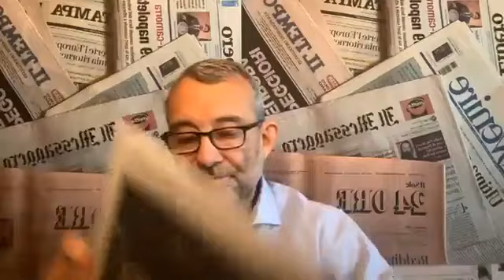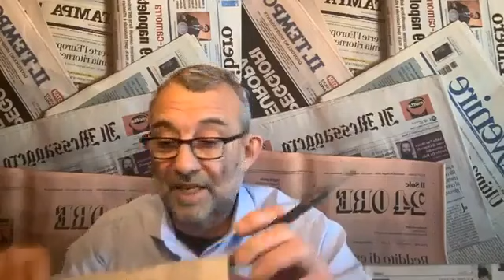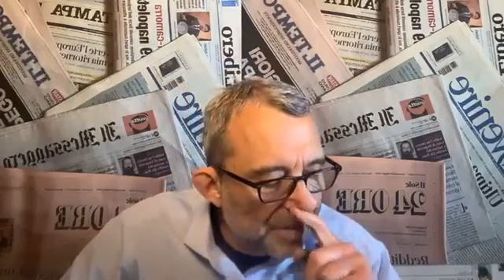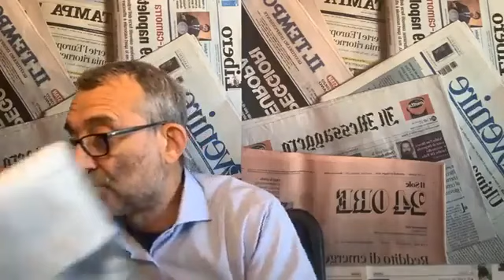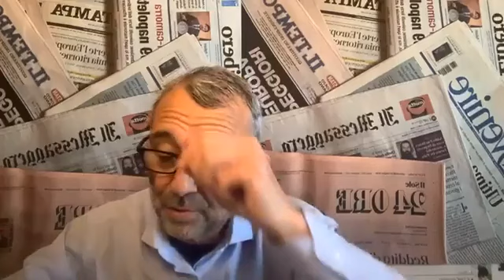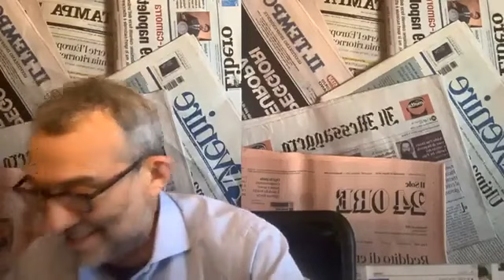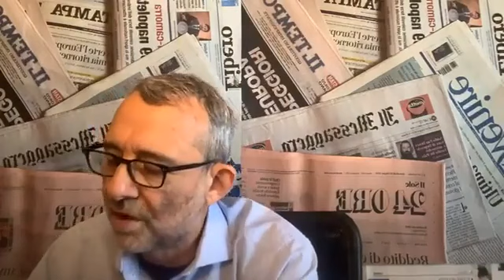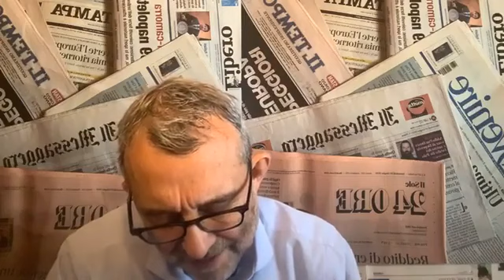IVlive - Rassegna stampa con Roberto Giachetti (14.04.21)